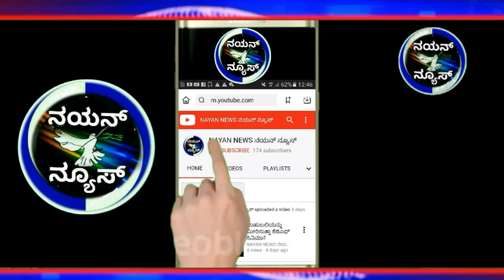ಗ್ರಾಮಪಂಚಾಯಿತಿ ಚುನಾವಣೆ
ನಯನ್ ನ್ಯೂಸ್